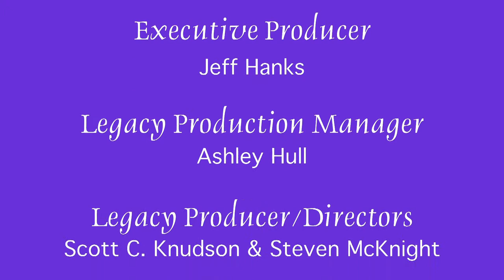Sandy Fynboh - Common Ground - First Air Date October 28, 2010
Sandy Fynboh creates a beautiful hand blown glass bead.